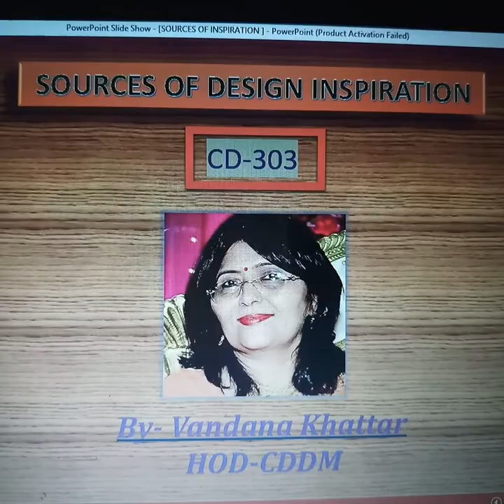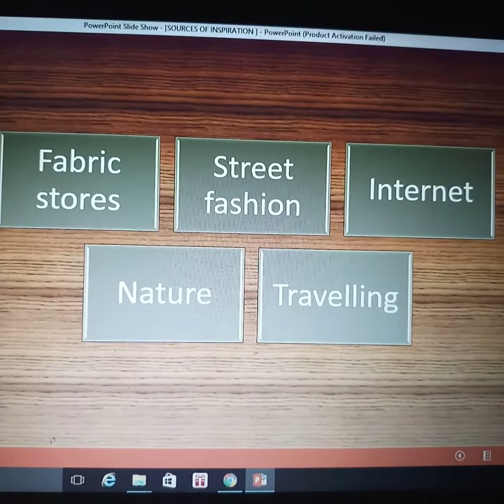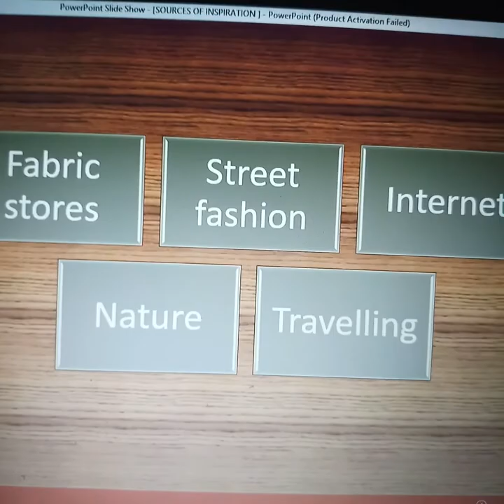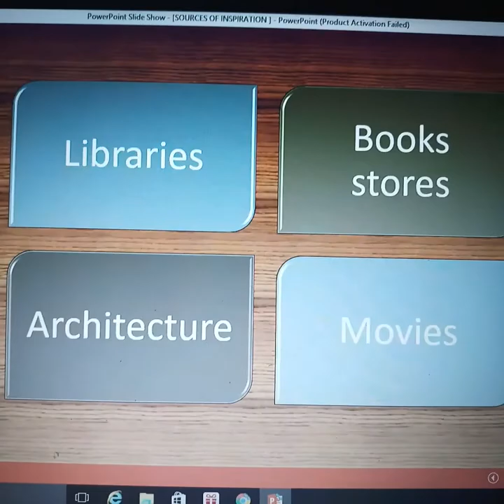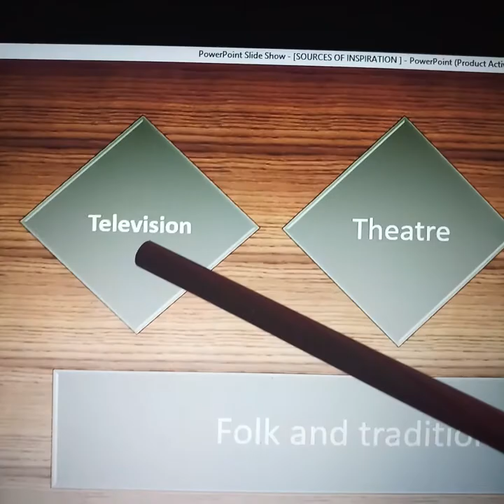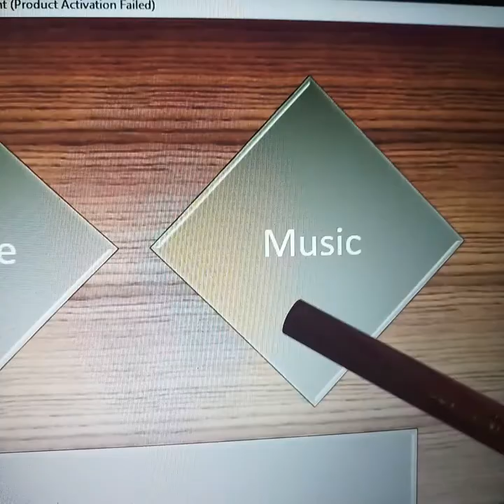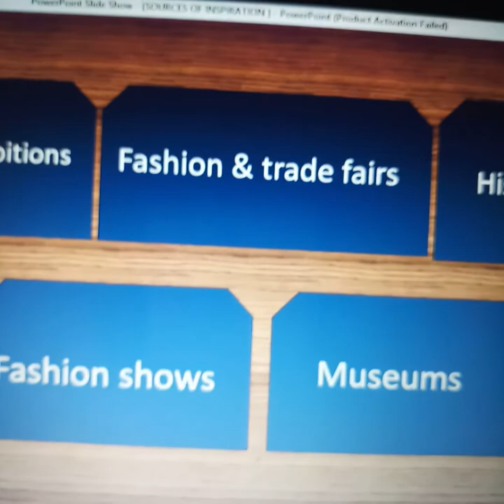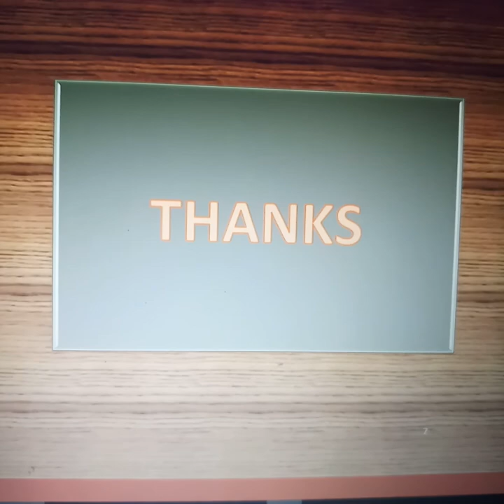CD-303 ,SOURCES OF DESIGN INSPIRATION, BY VANDANA KHATTAR, HOD-CDDM, GWPC , SANGANER